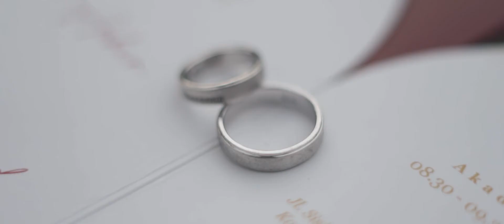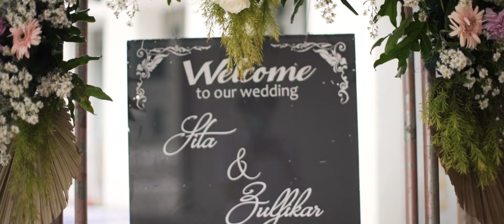Sitta & Zulfikar | Wedding in Al Azhar Mosque, Kebayoran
Wedding coverage of Sitta & Zulfikar.

Photographed by Joan & Raka.
Video directed by Abraham.
2nd Videographer - Loren Setiawan.